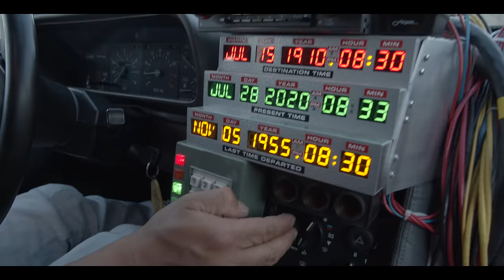Tristan Cole - John Wayne [MUSIC VIDEO]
Click this link to add the song to your spotify playlist

Song written and composed by Tristan Cole. Song mixed and mastered by Alec Lowe. Video shot by Scott Warren. Directed by Bo Coy. Screen Play written by Tristan Cole. Special Effects by Victor Trells. Delorean provided by Utah Time Machine. Special thank you to everyone who was a part of making the magic!